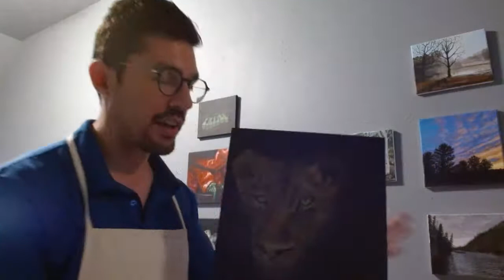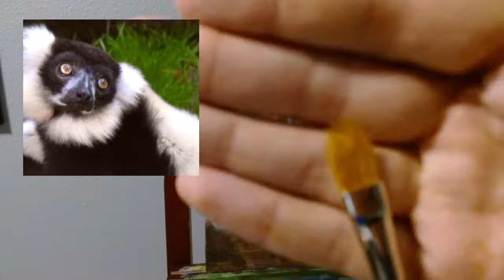LIVESTREAM: How to Paint a Lemur • Weekly Paint Party Livestream, Ep 35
We're BACK!!!

After 2 1/2 months off, I'm back at the easel. Join me live.

My livestream is "open house" style. Pop in and check out what I'm doing and say hello!

ABOUT THE PAINT PARTY:
In June 2020, as the pandemic quarantine set in across the United States, I was going a little stir crazy and decided I needed a creative endeavor to vent some of that energy.

I started teaching myself to paint on YouTube. I think I've only painted once or twice in my life--30 years ago, but over the past year, I've been expanding my skills live right here on YT!

Join me for a paint party livestream.